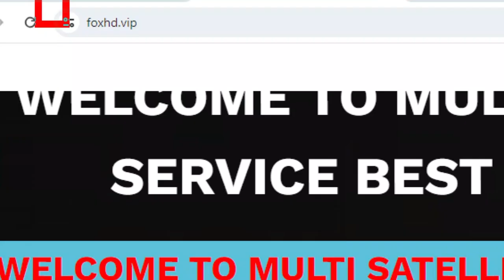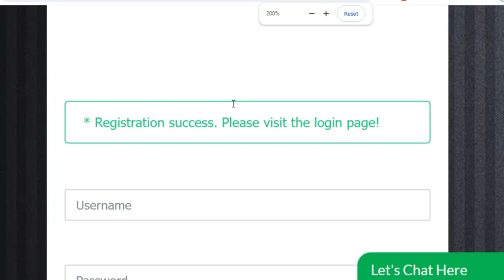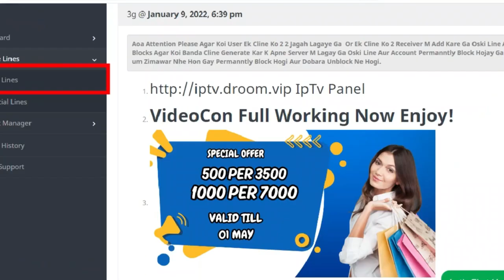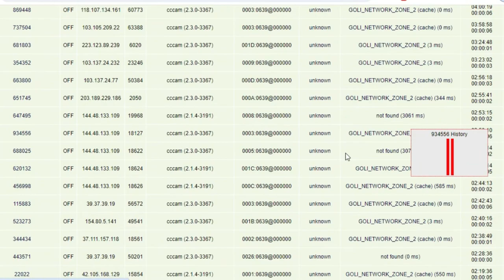1 Year Free Cline l Free Cccam Cline Panel 2024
1 Year Free Cline l Free Cccam Cline Panel 2024

2 Days Free cline
5 Days Free cline With Multi Satlite
108E tatasky 83E sd and hd cline reseller panel
83e cccam panel
airtel hd cline price in pakistan
5 day free cline
5 day free cline
 freecline2020,
cline facebook,
cline generator,
free,cccam cline,
working all satellite,
videocon d2h,